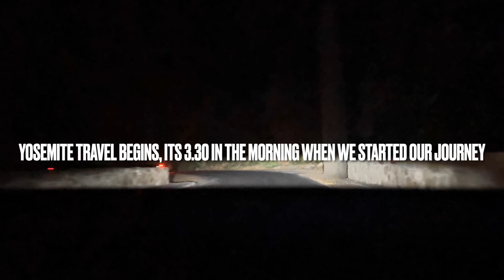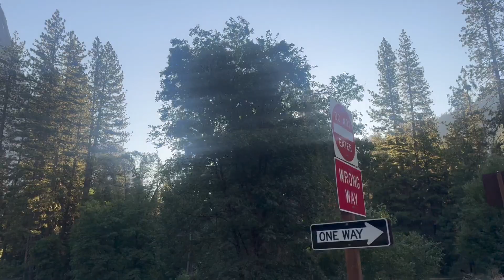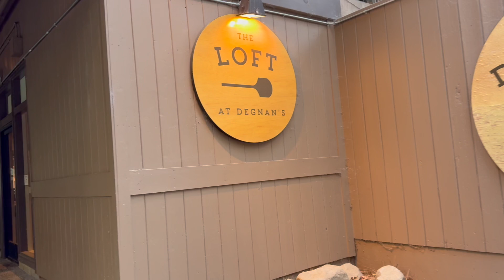Yosemite National Park - California || California Road Trip